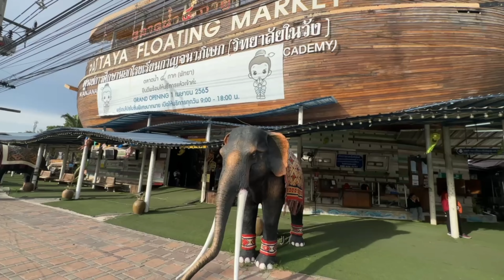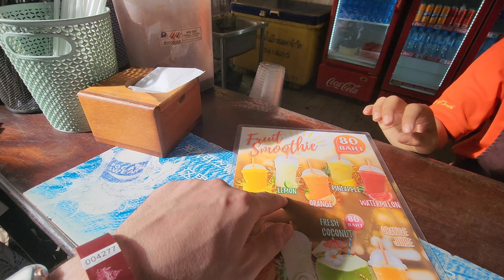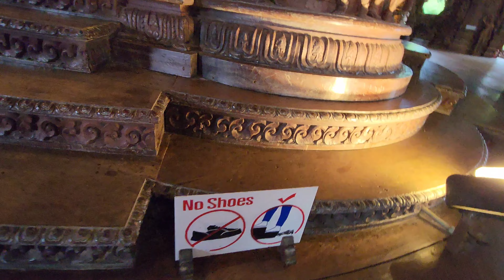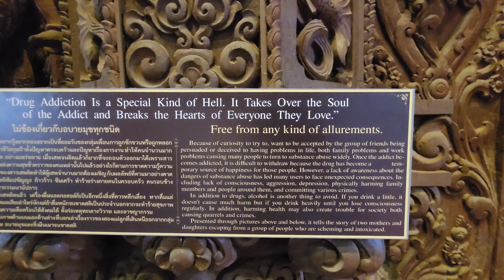MUSLIM COUPLE VISIT THE SANCTUARY OF TRUTH IN PATTAYA THAILAND